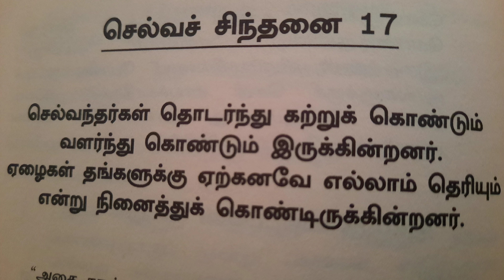கோடீஸ்வரர்களின் சிந்தனை ரகசியங்கள் | Rule No 17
கோடீஸ்வரர்களின் சிந்தனை ரகசியங்கள் Book